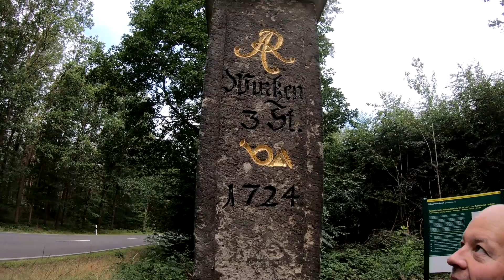Ringelnatzlauf in Wurzen 2019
"Film läuft. - Ich auch."

(Affilate - Links)
verwendete Kamera:

meine Schuhe:

meine Uhr (Polar M400 mit Brustgurt):